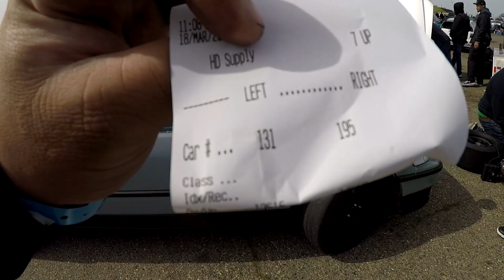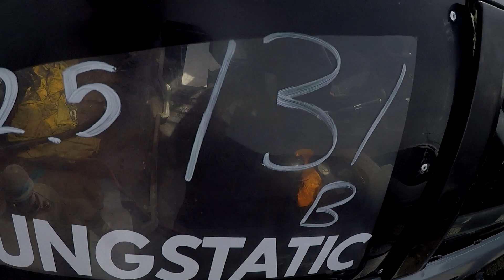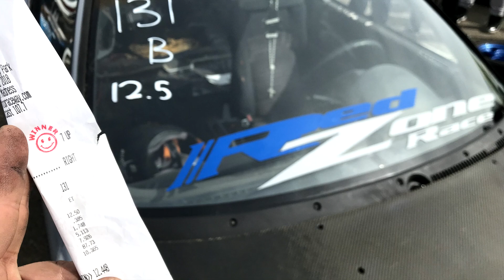H22 CRX RAN AMAZING | STREET2TRACK March Mayhem 2018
BUILT2DRIVE MERCHANDISES ARE BACK!